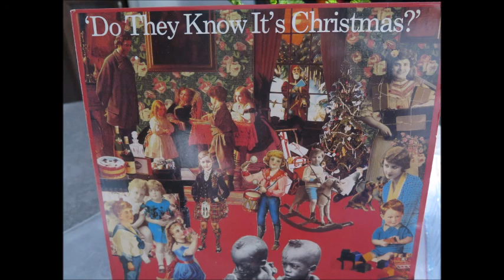Band-aid Do they know it's Christmas (12")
Do they know it's Christmas